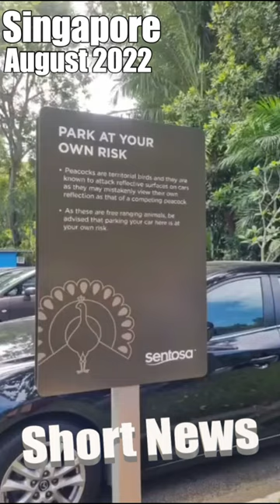FOWL BEHAVIOUR: Peacock Dents Sports Car Attacking Own Reflection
A motorist regretted polishing his car after this peacock attacked its own reflection with its beak.

The footage was filmed at a car park in swanky Sentosa, Singapore, on 14th August and shows a navy-blue sports car getting attacked by a peacock.

The big bird had caught a glimpse of its own reflection in the shiny door and, apparently mistaking it for a rival, began to attack it with its beak while flapping its wings violently.

The peacock's attack was so vicious that it ended up scratching and denting the door of the vehicle - apparently a Porsche, according to social media user 'Hui Ying', who filmed the footage and posted it online.

It has since racked up more than 127,000 views.

It is apparently not the first time that peacocks have damaged vehicles in the same car park, as the footage also shows a large sign warning motorists to "park at your own risk".

The instructions continue: "Peacocks are territorial birds and they are known to attack reflective surfaces on cars as they may mistakenly view their own reflection as that of a competing peacock.

"As these are free ranging animals, be advised that parking your car here is at your own risk."

Netizen 'Rachxz' commented: "Get matte surface next time."

While 'Mike Raj' wrote: "They can afford the damages."